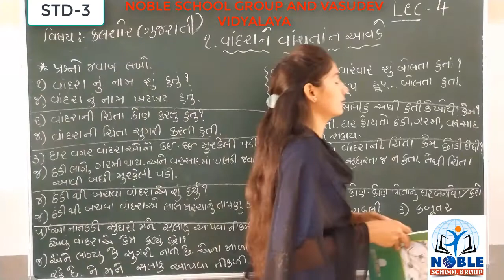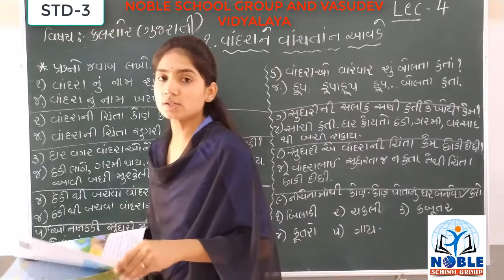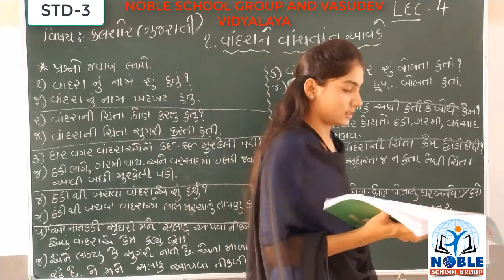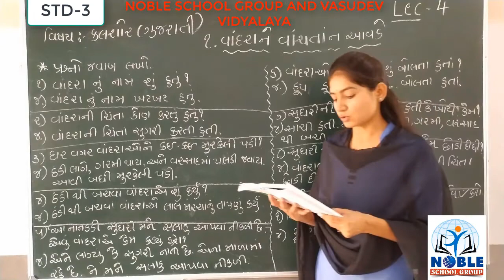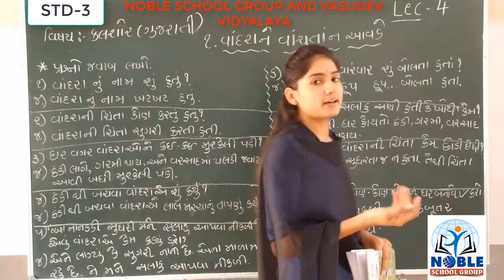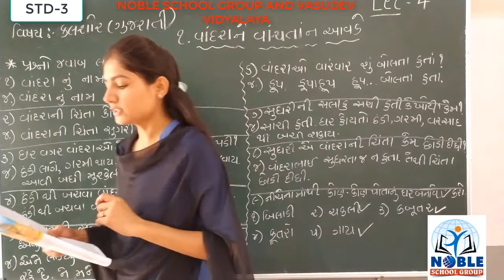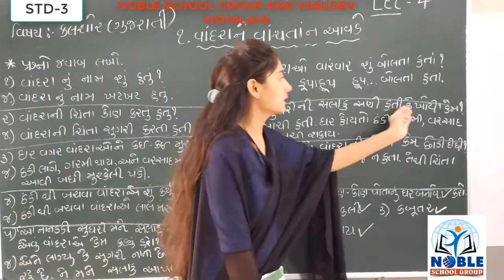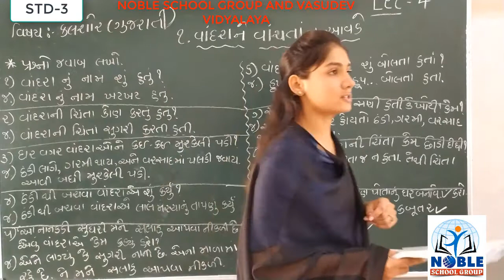STD :- 3 કલશોર (LECTEURE 4)